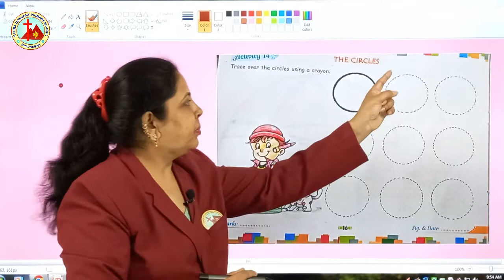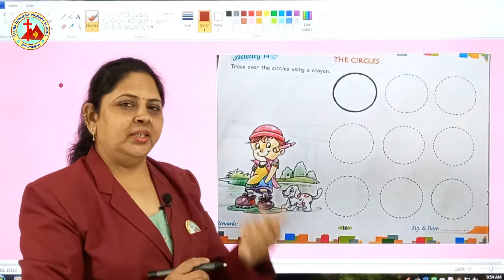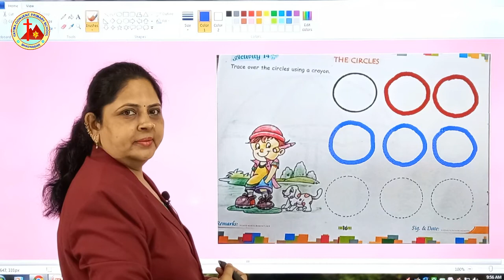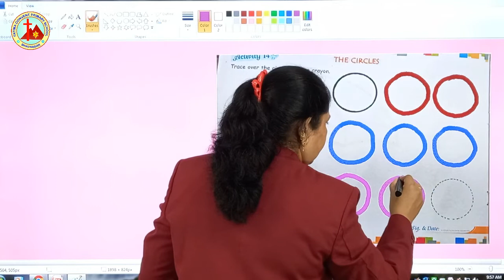Colouring l LKG Guj Med l page 16 l E learning l Mrs Reena